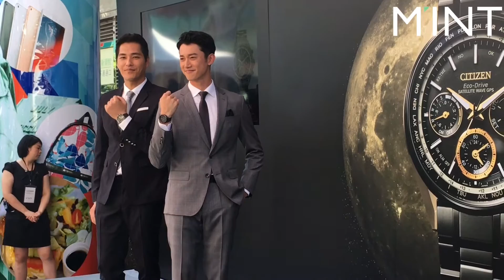直擊／吳慷仁.藍正龍男神拚場 互尬時尚品味